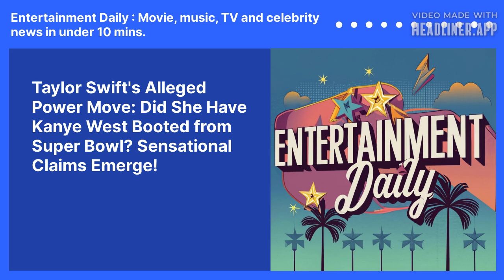Taylor Swift's Alleged Power Move: Did She Have Kanye West Booted from Super Bowl? Sensational...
- "Taylor Swift's Alleged Power Move: Did She Have Kanye West Booted from Super Bowl? Sensational Claims Emerge!"
- "Meghan Markle's Bombshell Podcast Deal Unveiled Amid Royal Criticism: Defends Sussex.com in Statement!"
- "Jon Stewart's Epic Return to 'The Daily Show' Breaks Records: Most-Watched Episode in Six Years!"
- "Dakota Johnson's Daring Premiere Look Amid Madame Web's Critical Backlash: Defiant Stance Amid Movie Fallout!"